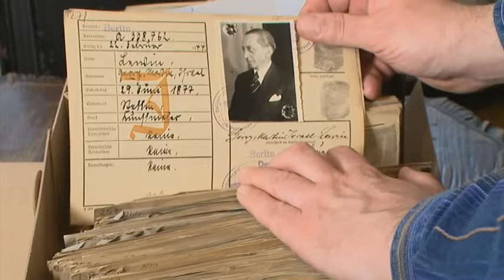Holocaust in Pommern und Schlesien. Zeitzeugenberichte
Zeitzeugenberichte !